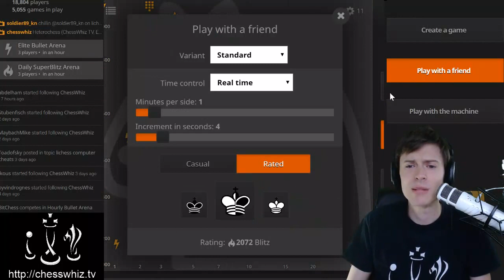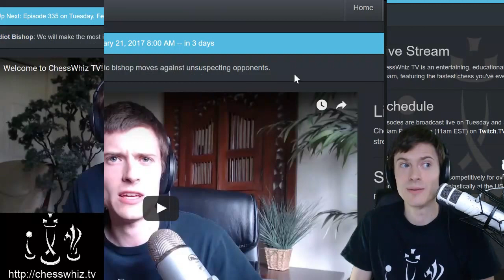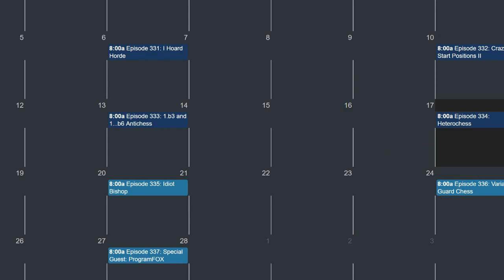Episode 334: Heterochess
We play an odd variant, where pieces of the same type may not capture each other. This affects the opening in interesting ways.